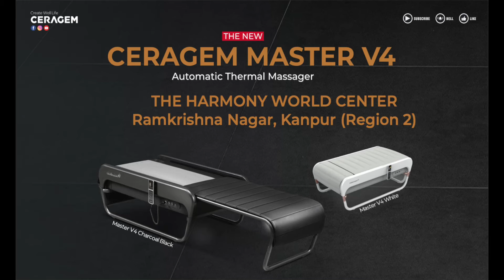CERAGEM Master V4 Launching ||THE HARMONY WORLD CENTER | R.K.Nagar | Kanpur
Here's the video of THE HARMONY WORLD Center's Master V4 Launching Ceremony!